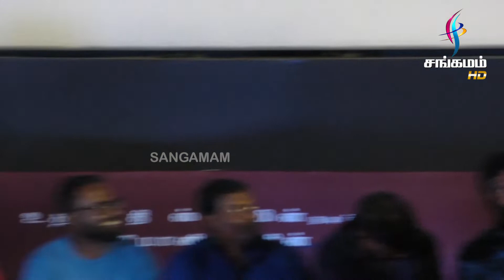ஜாதி கொடுமை : மேடையில் கொந்தளித்த Sivakarthikeyan-னை மேடையிலேயே கலாய்த்த RJ Balaji | Nenjuku Needhi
Sivakarthikeyan-னை மேடையிலேயே கலாய்த்த RJ Balaji | Nenjuku Needhi Trailer and Audio LaunchSivakarthikeyan DON 😂🤣 RJ Balaji Comedy Speech#NenjukuNeedhiTrailerLaunch